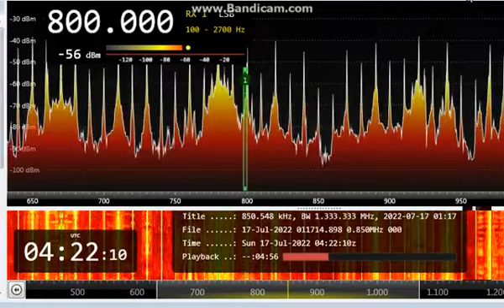PJB Radio Transmundial, Antillas Neerlandesas. DX Camp Arroio dos Ratos.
PJB RADIO TRANS MUNDIAL (RTM) transmite enseñanza bíblica y música cristiana en español, inglés y portugués desde el transmisor ubicado en Shine-Que Brille, estación originada en la isla de Bonaire, Antillas Neerlandesas, en el Caribe a unos 80 km al norte de Venezuela.
Un pequeño grupo de misioneros que había pasado un año entero trabajando hicieron realidad la primera transmisión en la mañana del 8 de agosto 1964, con 500.000 vatios de potencia en la frecuencia de AM 800 Khz.

Captada en Arroio dos Ratos, RS, Brasil, durante el DX Camp organizado por un grupo de DXistas argentinos y brasileros. Entre los días 14 y 17 de julio de 2022, se llevó a cabo un DX Camp en la región sur de Brasil, en el cual participaron radioescuchas de ese país y también de Argentina. El evento tuvo lugar en una zona rural ubicada en el municipio Arroio dos Ratos, a 61 kilómetros del marco zero de la ciudad de Porto Alegre, en el estado de Río Grande do Sul.